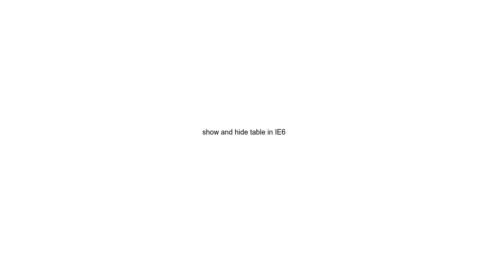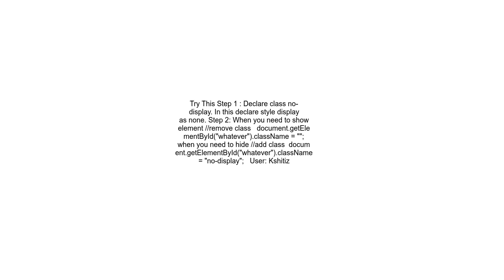show and hide table in IE6